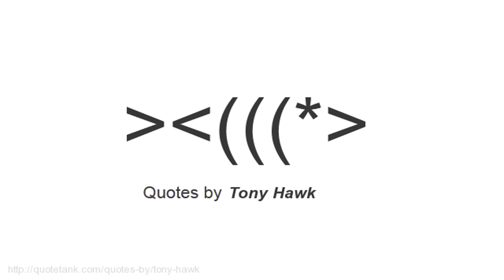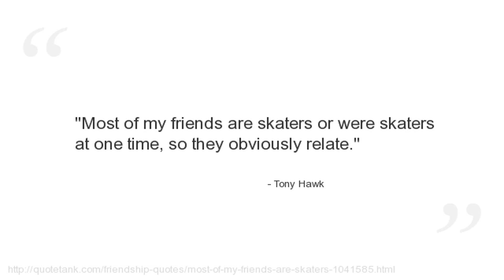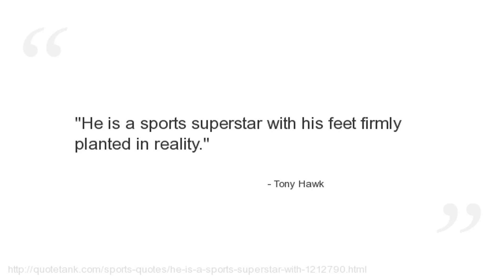Tony Hawk Quotes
Who is Tony Hawk?
An American retired professional skateboarder and actor.